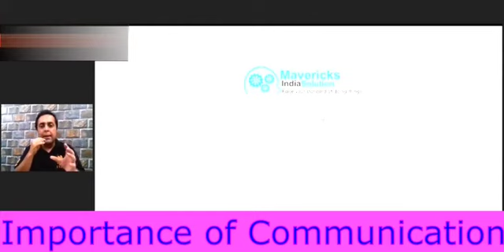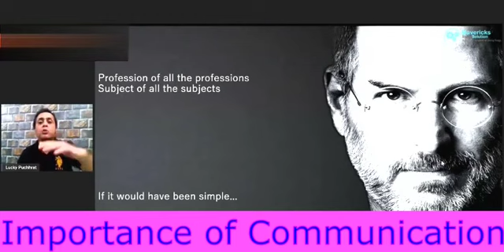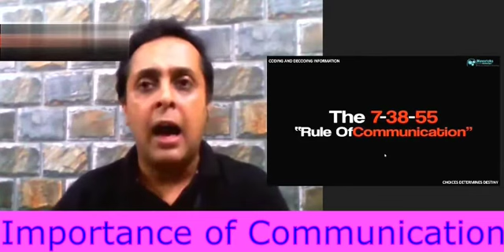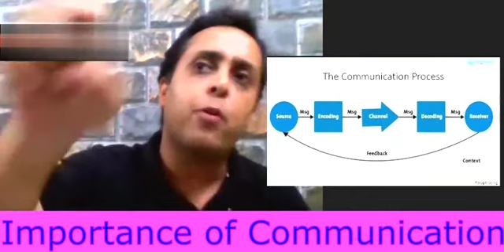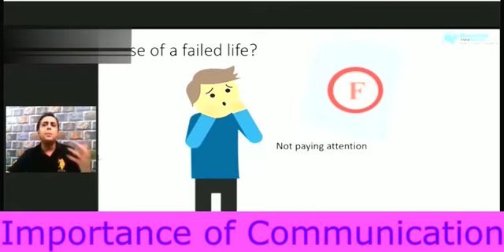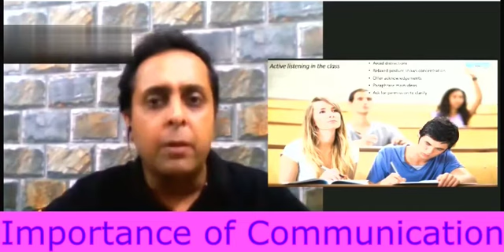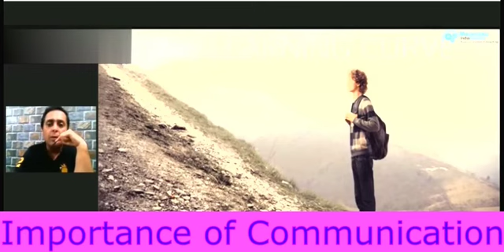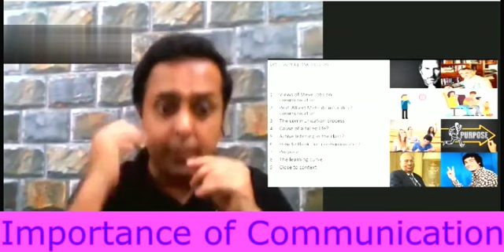How to develop your Communication Skills, Communication Skills, Importance of Communication Skills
Importance of communication skills
Importance of communication skills for students
10 importances of communication skills
Communication skills
Best communication skills
Why communication skills is important?
Why do we need communication skills?
Why communication skills matters in career.
Why communication skills are important for the student?
Why communication skills are important in organizational success?
Why communication skills are important in our daily life?
Why communication skills are important for managers?
Why communication skills are important in IP skills?
Why communication skills are crucial in negotiation